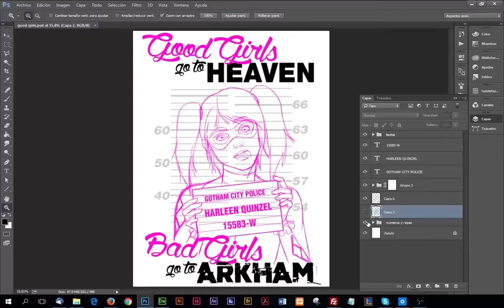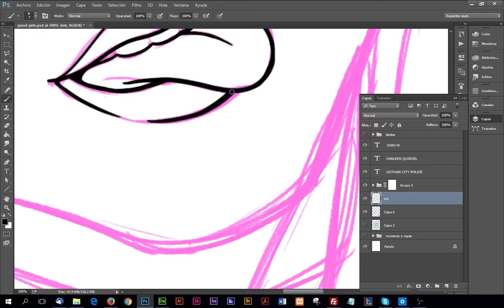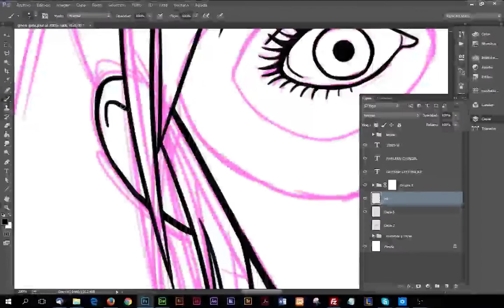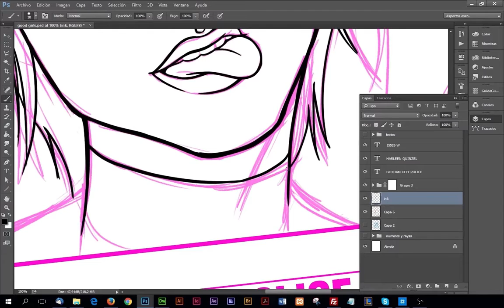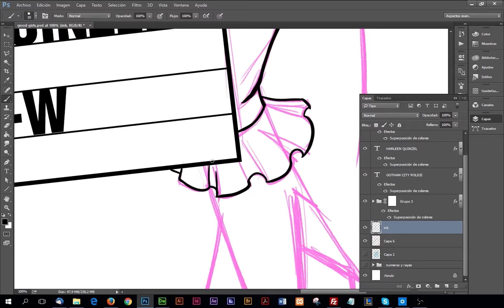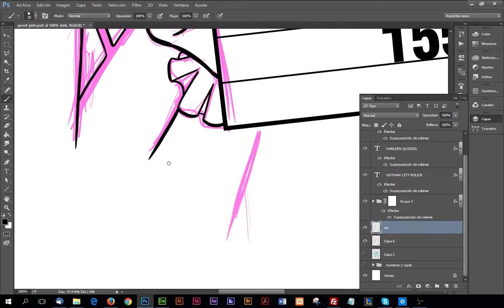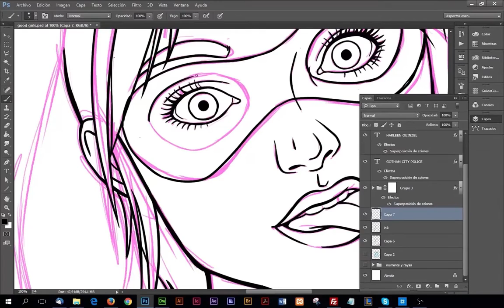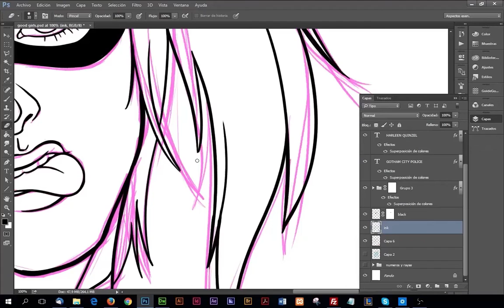How do i a t-shirt illustration (Bad girls go to Arkham - 1)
This is the first video, where you can see how I ink, previous to this I did a rouge sketch and a more accurate schetch [in pink] I didn't record that part but If there
are people interested in it I could record the sketch stage in incoming videos!. For inking I use a regular Photoshop brush presure sentive, nothing special this is for
print in tees so we need the lines as clean as possible!

this is a complete series of how I do an illustration for t-shirts designs

this series are 4 videos:

1) How I ink in photoshop
2) How I add flat colors
3) How I add details to the illustration
4) How I prepare the art for printing

The firts three videos are not much more than that little description, you could see how I work in "real time" [time was accelerated 3x],
the software I use is PhotoShop CC2015 and the hardward I use is a PC with Windows10 intel 5 [4440], 16GB RAM and a Nvidia Gigabyte GTX970,
and my tablet [witch sadly is not longer available!] is a Monoprice 19" pen monitor display - this is like some kind of a very cheap [and not as good] Wacom cintiq